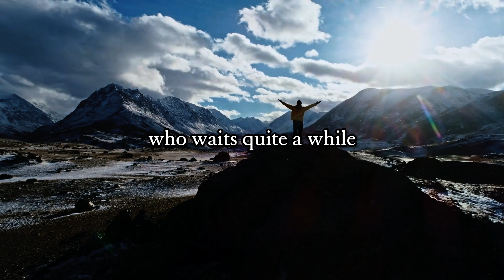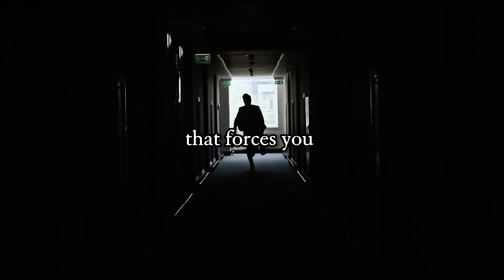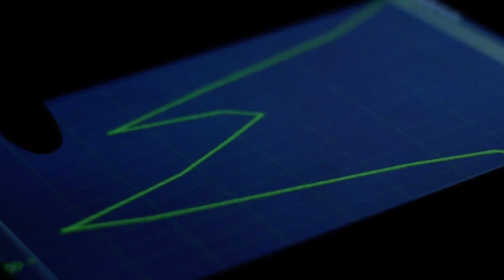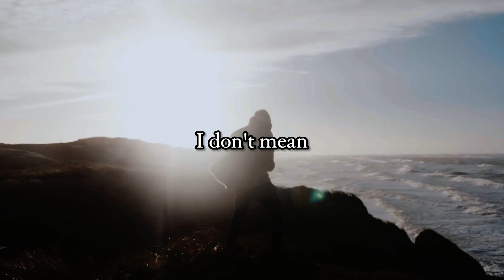Neuroscientist: Beat Procrastination with science!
We now know EXACTLY what you can do to increase dopamine quickly. The science is very clear. This might seem unconventional, but if you do it, you will instantly notice the benefits.
This video will tell you how to fix your motivation quickly. You will know how to boost dopamine. To get out of a slump.

Timestamps:
0:00 - 0:05  -  Intro
0:05 - 0:25  -  First things first
0:25 - 0:42  -  What
0:42 - 1:03  -  How I know this
1:03 - 1:26  -  Is this you?
1:26 - 1:53  -  Good advice, but not great
1:53 - 4:31  -  The Holy Grail

Dr. Andrew Huberman on Huberman lab podcast